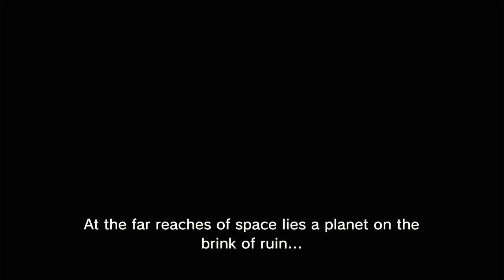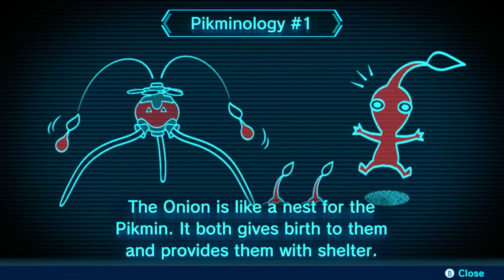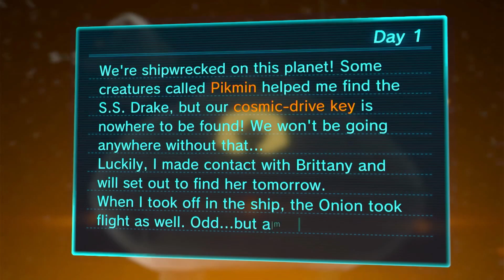Pikmin 3 Deluxe [Ultra Spicy] - Day 1 - Koppai's Quest for Food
A new journey to the Pikmin planet with new captains and a new goal to save Koppai.